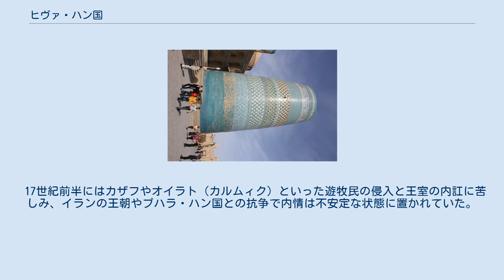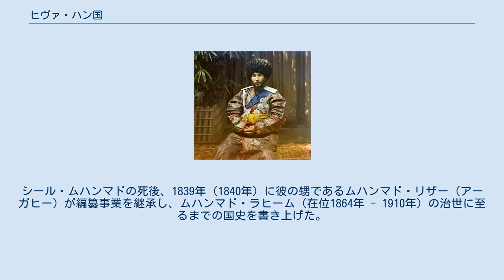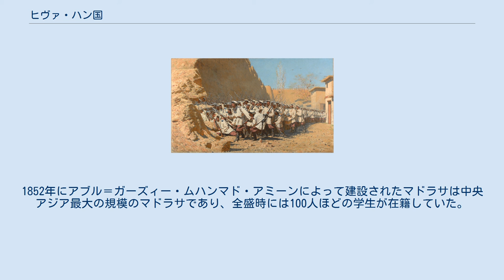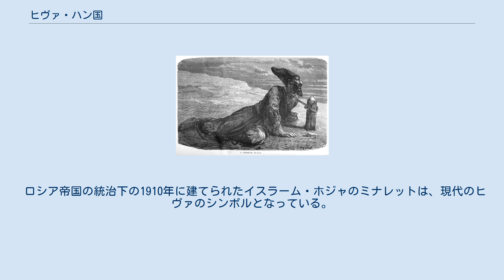ヒヴァ・ハン国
ジョチ・ウルス
?ヒヴァ・ハン国の国旗(1917年) ヒヴァ・ハン国（ヒヴァ・ハンこく、ウズベク語: Xiva Xonligi）は、1512年から1920年にかけて、アムダリヤの下流及び中流地域に栄えたテュルク系イスラム王朝。
シャイバーニー朝、シビル・ハン国と同じくジョチ・ウルスのシバン家に属する王朝である。
建国当初はクフナ・ウルゲンチ（旧ウルゲンチ）を首都としていたが、17世紀前半からヒヴァに遷都し、遷都後の首都の名前に由来する「ヒヴァ・ハン国」の名称で呼ばれる。
クフナ・ウルゲンチを首都に定めていた政権は「ウルゲンチ・ハン国」と呼ばれることもある。
 ヒヴァ・ハン国の建国者イルバルスは、ウズベク国家のブハラ・ハン国（シャイバーニー朝）の創始者アブル＝ハイルと別の家系に属する。
イルバルスの一族はアブル＝ハイル家と敵対関係にあり、1500年にシャイバーニー朝のハンに即位したムハンマド・シャイバーニー・ハンの遠征事業にもイルバルスの一族は参加しなかった。
 1510年にシャイバーニー・ハンがサファヴィー朝との戦闘で敗死したとき、シャイバーニー朝が領有していたホラズム地方はサファヴィー朝の支配下に入った。
この時にホラズムの住民はイルバルスと彼の兄弟であるバイバルスを呼び、サファヴィー朝からの解放を願い出た。
1512年にイルバルスは、サファヴィー朝に一時奪われていたホラズム地方を奪回し、麾下のウズベク諸部族を中核として、トルクメン系遊牧民、オアシス都市のイラン系、テュルク系の定住民を支配下に置き、王朝を樹立した。
しかし、ホラズム地方で定住生活を営んでいたイラン系の住民はサファヴィー朝の支配を支持し、しばらくの間イルバルスに抵抗していた。
1559年にヒヴァとブハラの使節がモスクワを訪れ、ウズベク国家とロシアの交流が始まった。
ロシアからは中央アジアのロシア人奴隷を買い戻す使者が送られ、ヒヴァのハンはロシアに武器・鉛・鷹を求めた。
 17世紀前半にはカザフやオイラト（カルムィク）といった遊牧民の侵入と王室の内訌に苦しみ、イランの王朝やブハラ・ハン国との抗争で内情は不安定な状態に置かれていた。
1593年（1594年）にホラズム地方はブハラ・ハン国によって一時的に占領される。
 また、1570年代にアムダリヤの水路の変化によって首都のクフナ・ウルゲンチは衰退し、アラブ・ムハンマド（在位1603年 - 1621年）の治世の初期にウルゲンチはコサックから略奪を受けた。
アラブ・ムハンマドの治世の末期にヒヴァに遷都された。
1621年、アラブ・ムハンマドは子のハバシュとイルバルスによって廃位される。
イルバルスは追放され、トルクメン人から支持を受けた王子イスファンディヤールが即位するが、イスファンディヤールはハン位をうかがう兄弟と戦わなければならなかった。
 17世紀半ばに即位したアブル＝ガーズィー（在位：1644年 - 1663年）、アヌーシャ（在位：1663年 - 1685年）親子の治世にハンの権力は強化され、積極的な灌漑事業、都市建設、軍事遠征が実施された。
1643年に即位したアブル＝ガーズィーは1645年に国内のトルクメンを虐殺し、彼らに代わってウズベク族出身のアミール（軍事貴族）を要職につけて国内を安定させる。
アブル＝ガーズィーは内紛で混乱するブハラ・ハン国に7回の遠征を行い、ロシアなどの近隣の国家と通交した。
1646年/47年に荒廃したウルゲンチの住民のために新たなウルゲンチが建設され、アヌーシャの在位中にはハン国内部にベシュ・カラと呼ばれる灌漑網が整備される。
二人の在位中にハン国南部に建設されたウルゲンチなどの都市と運河は19世紀以降も主要都市、幹線運河の地位を保ち続ける。
アブル＝ガーズィー、アヌーシャの軍事遠征に疲弊したアミールたちはアヌーシャを廃位し、その後およそ30年の間に10人以上の王族がハンが即位するが、王族の出自は一部の人物を除いて不明な点が多い。
 18世紀には遊牧民の侵入、王家の内紛に加えて、ウズベクとトルクメンの対立とロシアの介入がハン国を苦しめた。
ヨムド部族をはじめとするトルクメン人の略奪によって、ハン国の領土は荒廃する。
 1714年からロシア帝国のピョートル1世の命令を受けたチェルケス人将校ベコヴィチ・チェルカスキー（デヴレト・ギレイ）が、中央...